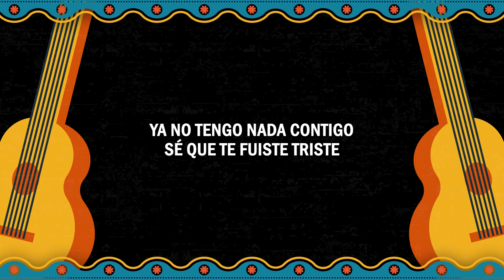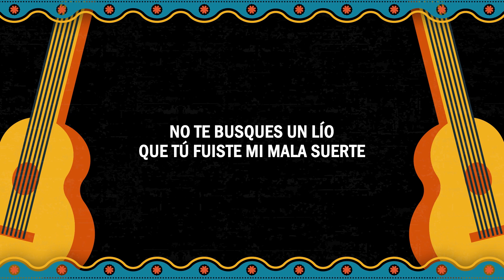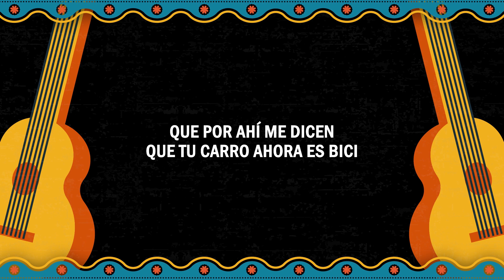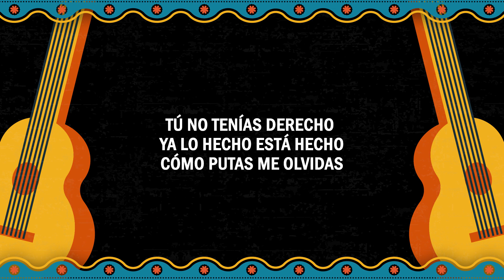Tequila - Pipe Bueno x Maluma | (LETRA)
¡Canta a todo pulmón "Tequila"  con ayuda de nuestro video letra! 🎤

Tequila 🥃
Pipe Bueno x Maluma
Letra 2021